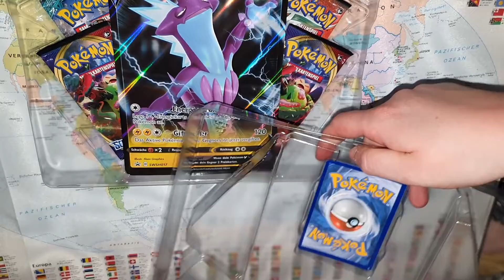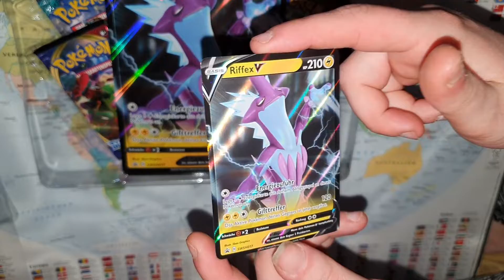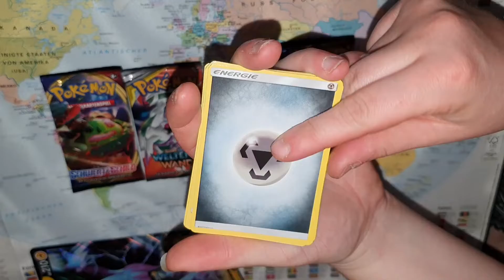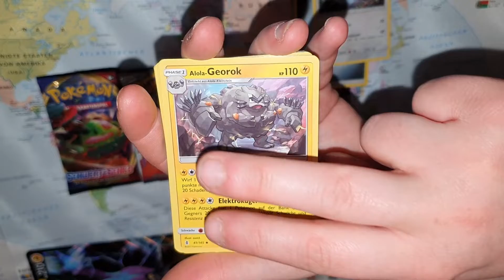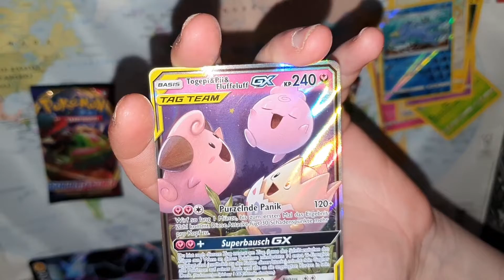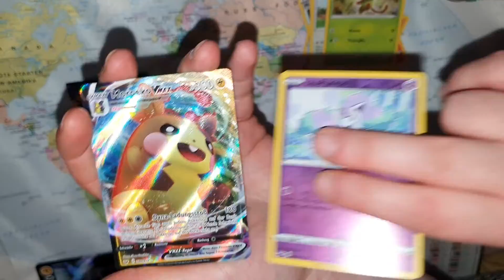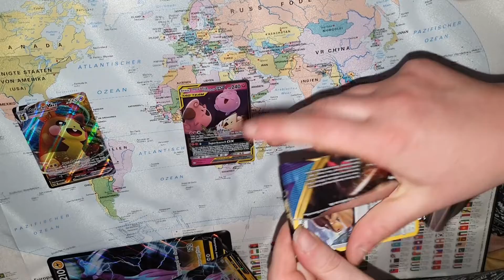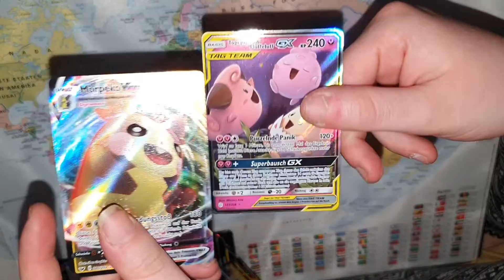Pokémon Karten Opening Riffex Kollegtion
Endlich öffnen wir mal wieder Schwert und Schild Karten.